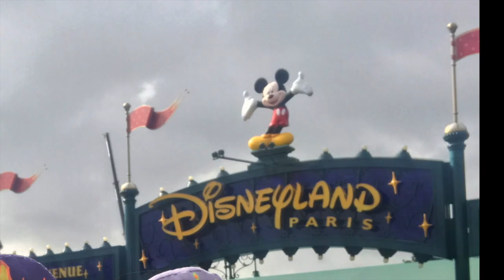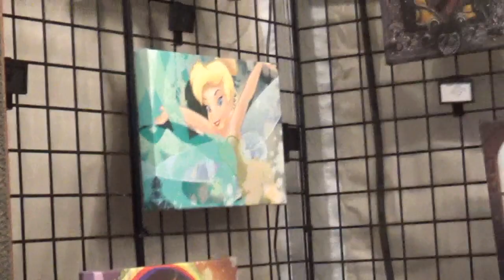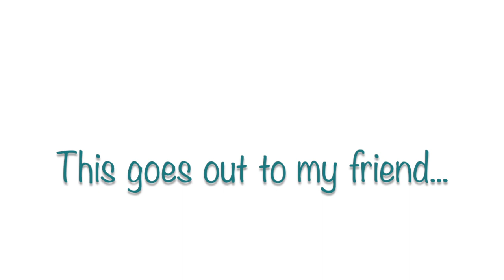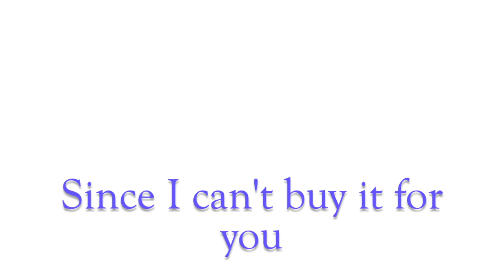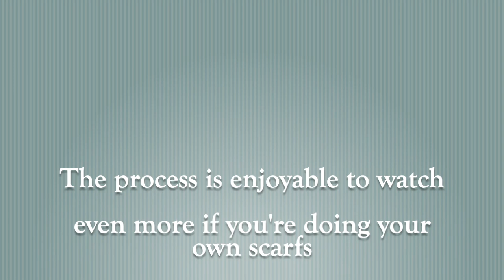This is a must.......Festival of the Arts Epcot 2019!!!!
Our first ever Festival of the Arts. and we already want to go back! so many awesome things to see , to do and taste!

Make sure that if you visit Disney in January to put this on your list. Even though our night was short at this park we had so much fun in such little time spent there.

We will be returning soon to this Park and the other so keep yourself posted by clicking on the subscribe button and don't forget to hit that  bell to be notified of our next video.

Let us know what is your favorite part of this festival? Have you been? would you like to go?  Let us know your thoughts!